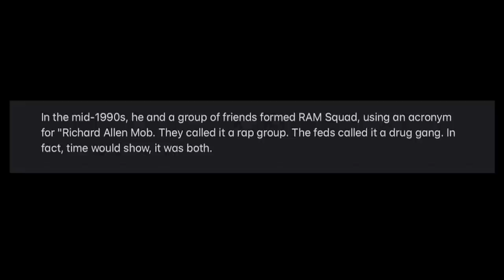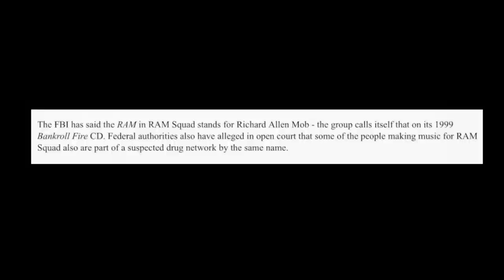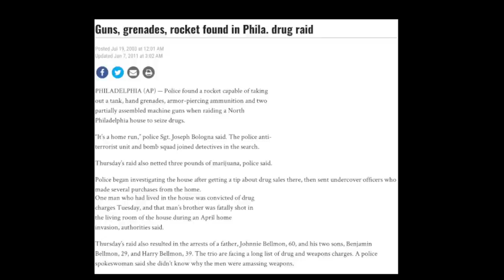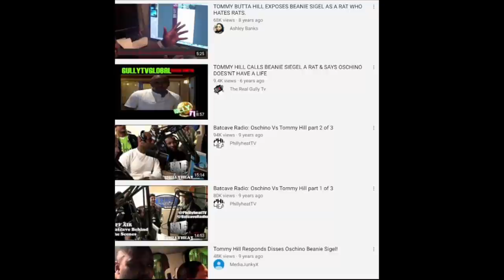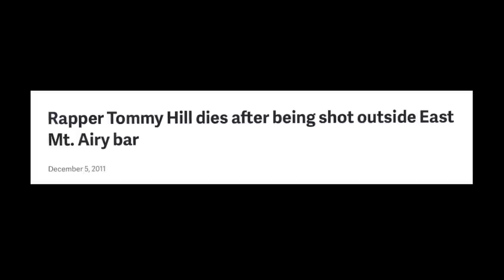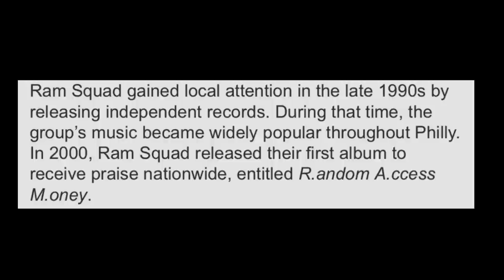Tommy Hill.. Philly's Richard Allen Mob.. (The Real Story)